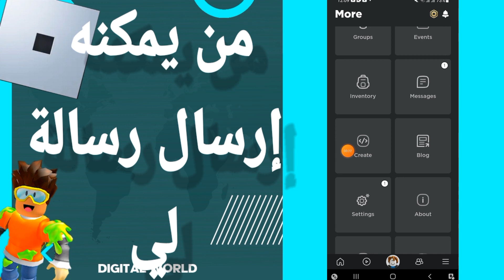كيفية طريقة تحديد من يمكنه إرسال رسالة لي على لعبة روبلوكس Roblox